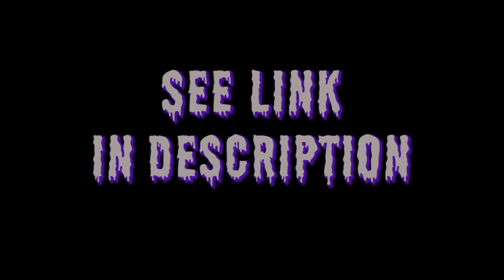Pumpkin Face With Axe in The Moonlight Art Tees by Landon Huber Now On Etsy!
New Pumpkin Face with Axe in the moonlight Art Tees and Art prints featuring art by Landon Huber Now On Etsy!

It’s just a matter of time until next Halloween!
Got Awesome T-shirts and Art Prints available, So head to Landonhuberart.etsy.com to pick up yours today! Variant Designs with Multiple colors and Sizes Available! *LinksAbove
You Will love them👌